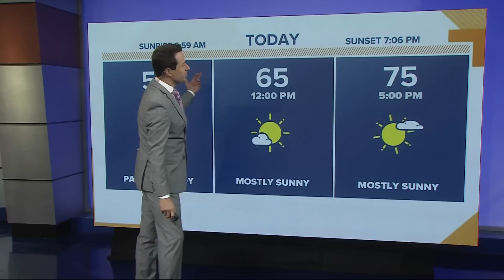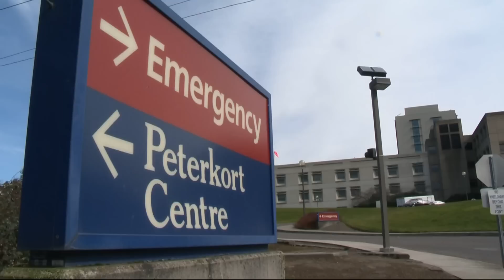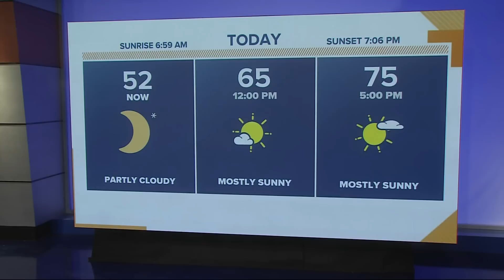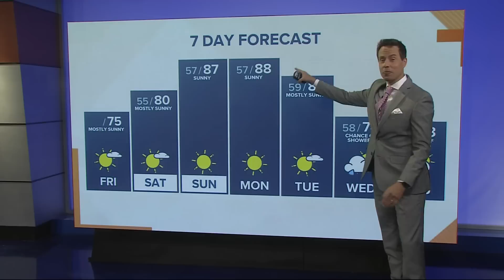KGW Top Stories: Sunrise, Friday, Sept. 23, 2022